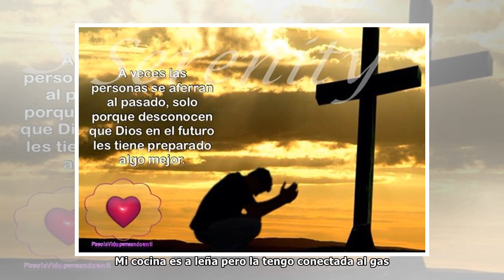“A pesar de mi pobreza soy feliz”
– Vive sin suministro de agua potable, en medio del barro, y al lado de un microbasural y chatarras de embarcación. Las veredas con jardines, pasajes y calles pavimentadas las conoce de lejos, y por l...